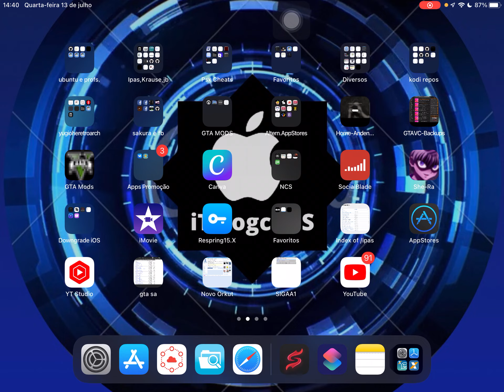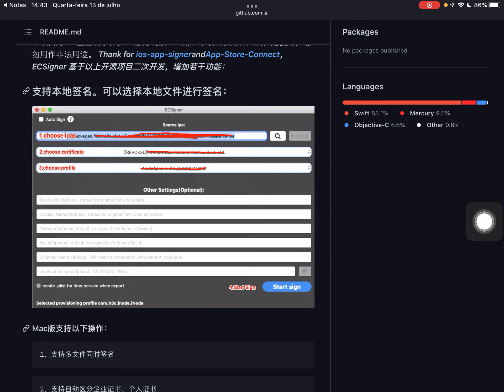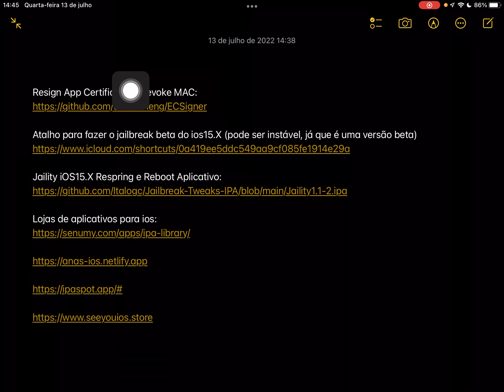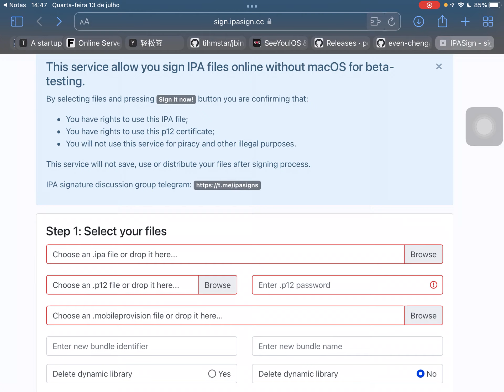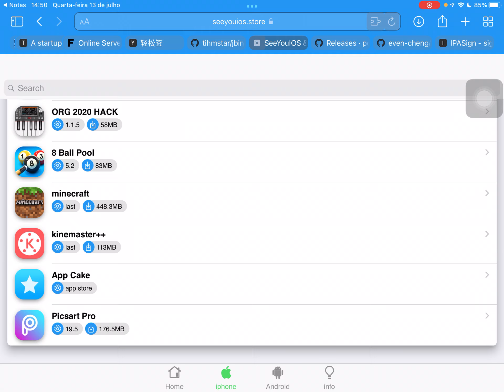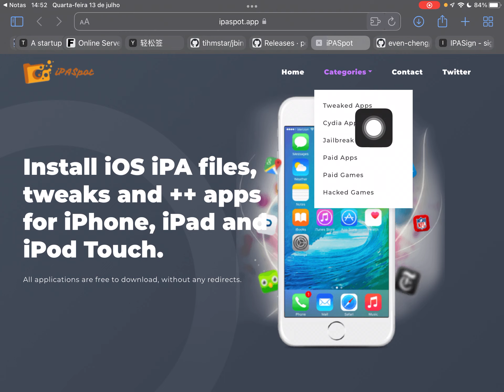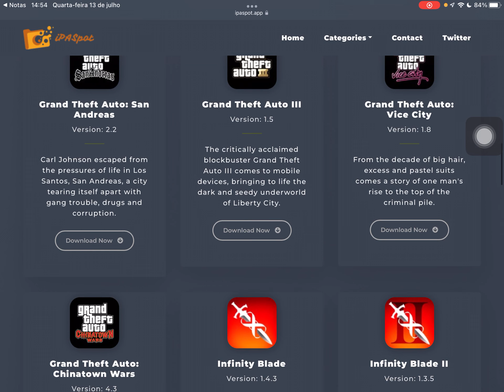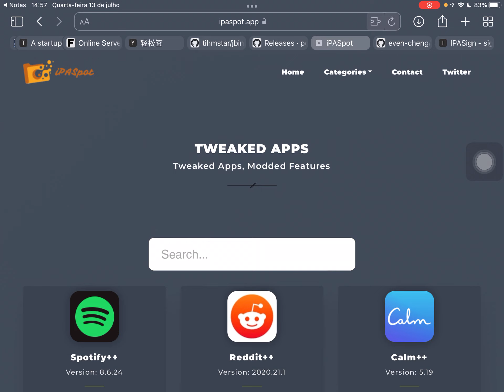Mais Novidades Massivas para iOS15.X